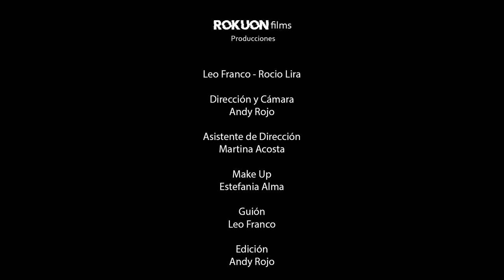The Deepest Side - Leo Franco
Videoclip Oficial de la Canción ¨The Deepest Side¨ de Leo Franco
Dirección: Andrés Rojo
Asistente de Dirección: Martina Acosta
Productor Ejecutivo: Leo Franco
Guion: Leo Franco
Actriz: Rocío Lira
Make Up: Estefania Alma
Cámara, Edición de video y Color: Rokuon©